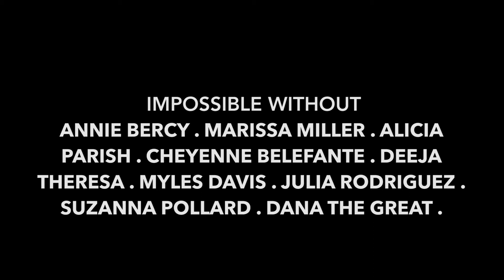FAMILY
A Documentary about what it means to be family featuring a monologue written by Leroy Mcleod and Voiced by Telicia Scatliffe.

The project was scrapped after near completion.